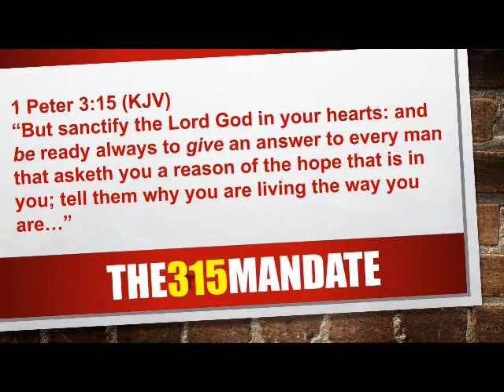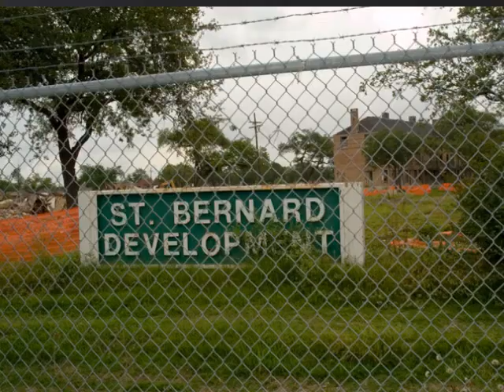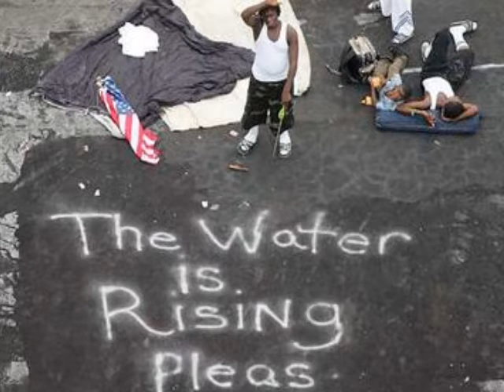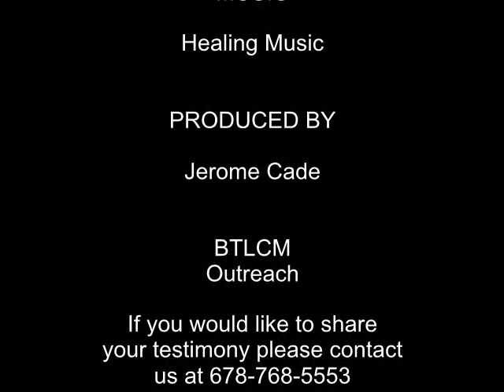HURRICANE KATRINA survivor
HURRICANE KATRINA survivor Debra Washington shares her testimony